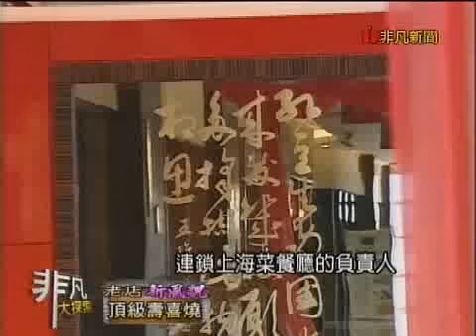非凡大探索【老店新風貌】頂級壽喜燒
【Shabu-san】
推薦菜：澳洲黃金和牛鍋2380元,黑毛豬味增鍋 980元,握壽司 680元,生魚片 380元
台北市松壽路9號6樓